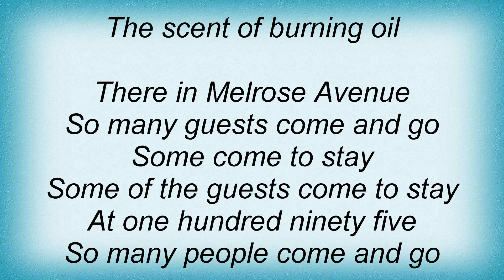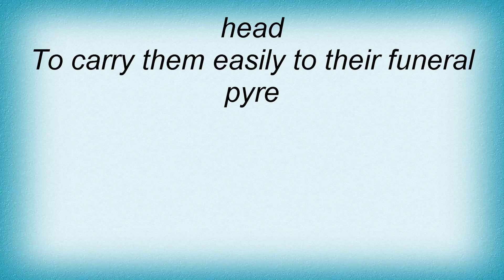Stormlord - Under The Boards Lyrics